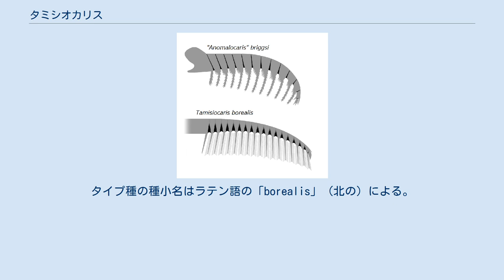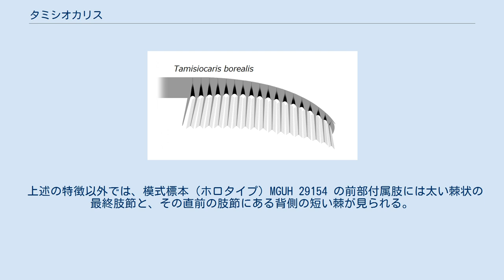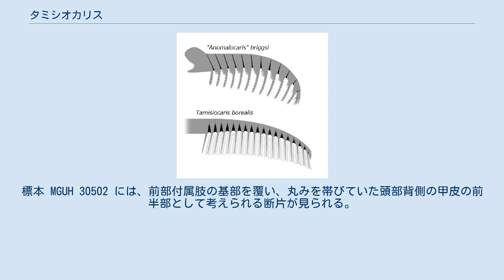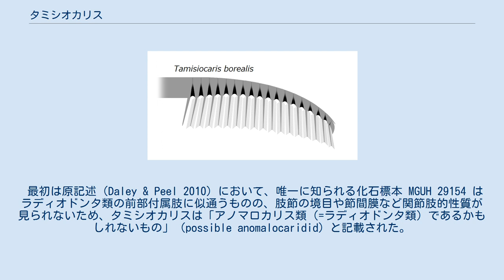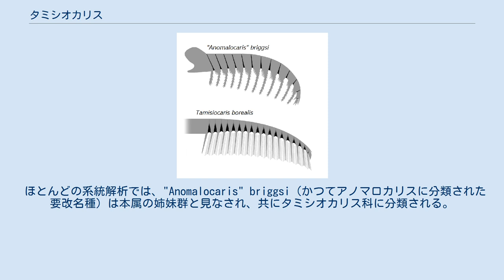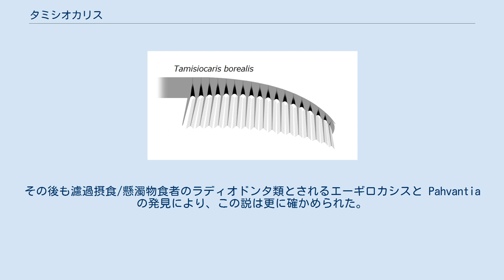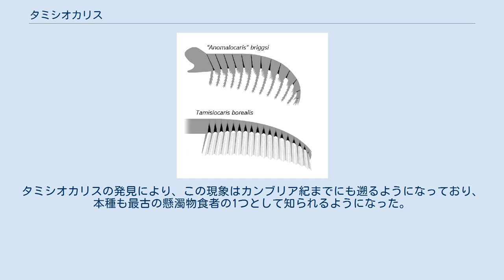タミシオカリス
タミシオカリス（Tamisiocaris）は、カンブリア紀に生息したラディオドンタ類（アノマロカリス類）の1属。
長い櫛状の前部付属肢をもつ、僅かな頭部組織の化石のみによって知られる。
グリーンランドのシリウス・パセットで見つかった Tamisiocaris borealis という1種のみが正式に命名される。
 篩のような濾過機能をもつとされる前部付属肢に因んで、学名「Tamisiocaris」はラテン語の「tamisium」（篩）と「caris」（カニもしくはエビの意、水生節足動物の学名に常用される接尾辞）の合成である。
タイプ種の種小名はラテン語の「borealis」（北の）による。
 前部付属肢（frontal appendage）の長さは最大12cmで、少なくとも18節の肢節からなる。
肢節間の境目は背側では不明瞭だが、腹側では三角形の節間膜に大きく分かれており、幅広い可動域が示唆される。
肢節の高さより長く、両側に無数の細い棘（auxiliary spine）が並んだ羽毛様の内突起（endite）は、第2肢節から少なくとも第18肢節まで1肢節の腹側に1対ずつ具えている。
柄部に当たる第1肢節の内突起は単純の長い棘状で、棘はない。
内突起の長さは同規的で、アノマロカリスとアンプレクトベルア科のように肢節ごとに長短を繰り返すことはない。
また、いくつかの化石標本では内突起の屈曲や欠損が見られるため、柔軟性をもっていたと考えられる。
 上述の特徴以外では、模式標本（ホロタイプ）MGUH 29154 の前部付属肢には太い棘状の最終肢節と、その直前の肢節にある背側の短い棘が見られる。
標本 MGUH 30502 には、前部付属肢の基部を覆い、丸みを帯びていた頭部背側の甲皮の前半部として考えられる断片が見られる。
 体は発見されていないが、前部付属肢の長さを同じくラディオドンタ類であるアノマロカリスの比率（体長は柄部を除いた前部付属肢長の約2倍もしくは2.8倍）にあわせて換算すると、本属の体長は30cm前後に当たると推測される。
 タミシオカリスは櫛状の前部付属肢を用いて、プランクトンを摂る懸濁物食者であったと考えられる。
前部付属肢の上下に湾曲する動作により、水中のプランクトンを濾過し、それを口の所へ運んでいたと思われる。
また、その内突起にある繊毛の間隔から推算すると、タミシオカリスの前部付属肢は、現生のカイアシ類の大きさと大まかに対応できた、体長0.5㎜ほど小さな物質をも濾過できたと推測される。
 従来、タミシオカリスはグリーンランドのシリウス・パセット（Sirius Passet）からの化石標本のみによって知られていたが、Pates & Daley 2018 をはじめとして、アメリカのペンシルベニア州における Kinzers Formation からも、本属と思われる化石標本が発見された。
 最初は原記述（Daley & Peel 2010）において、唯一に知られる化石標本 MGUH 29154 はラディオドンタ類の前部付属肢に似通うものの、肢節の境目や節間膜など関節肢的性質が見られないため、タミシオカリスは「アノマロカリス類（=ラディオドンタ類）であるかもしれないもの」（possible anomalocaridid）と記載された。
後に Vinther et al. 2014 の再記述により、関節肢的性質を保存した新たな化石標本によってラディオドンタ類として認められ、前部付属肢の構造・食性と生態・ラディオドンタ類における系統的位置も詳しく分析された。
 "Anomalocaris" briggsi （上）とタミシオカリス（下）の前部付属肢 タミシオカリスはタミシオカリス科（Tamisiocarididae）の模式属である。
この科は Vinther et al. 2014 では学名は Cetiocaridae と命名された。
この学名は「クジラのエビ」を意味し、カナダのアーティストである John Meszaros によって2013年に描かれた、架空の濾過摂食者であるラディオドンタ類の架空分類名「Ceticaris」に由来する（外部リンクを参照）。
しかしその後、この学名は国際動物命名規約の一部の条項に応じていない（科の名称は模式属の語幹から作られなければならない。ICZN 11.7.1.1）ため無効であるとされ、Pates & Daley 2018 で正式に Tamis...